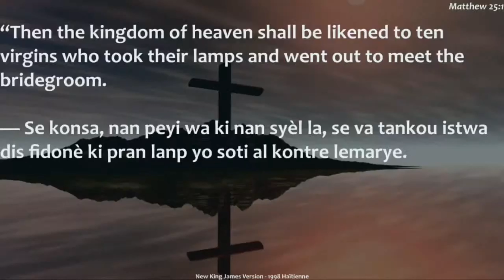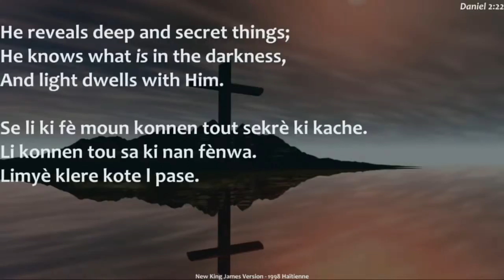The Parable of The Ten Virgins | Pastor Elou Fleurine | 06.06.2021